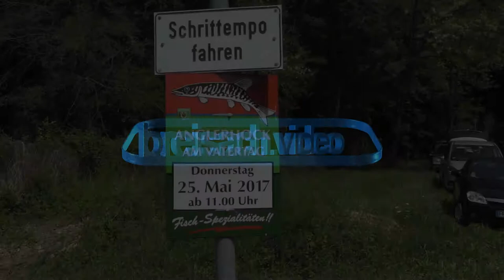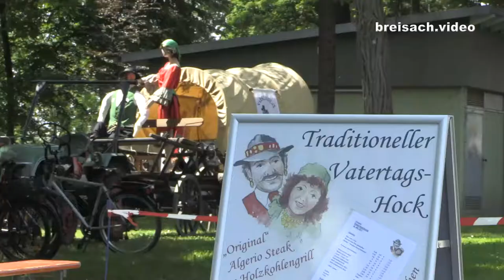Vatertagshock Breisach 2017